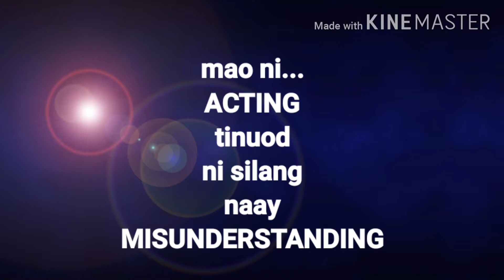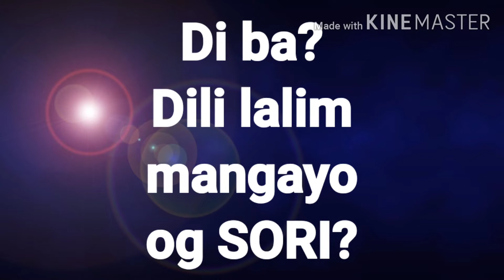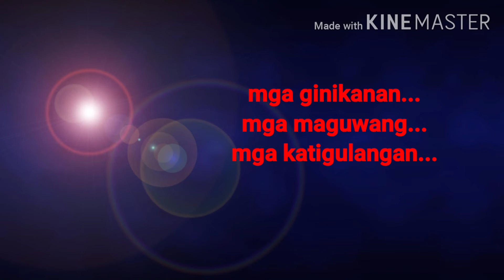HARD TO SAY I AM SORRY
Asking forgiveness is very hard to say. To forgive and forget is the best way for peace and reconciliation. A role playing from our members of our family. This serves as a model role playing to everyone for humbleness.